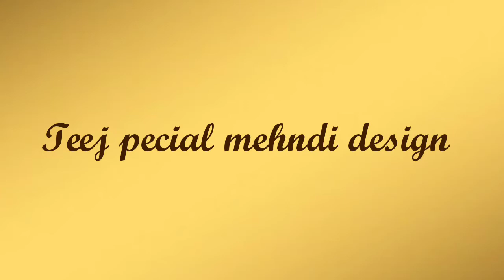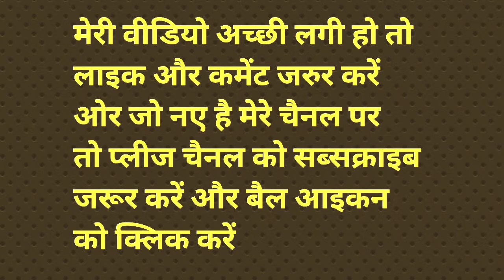Teej special mehndi design 2020 || Beautiful front hand mehndi design || By girls beauty host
तीज स्पेशल मेहंदी डिजाइन, beautiful mehndi design
Simple mehndi design, Easy mehndi design
इस बार तीज पर लगाए सिम्पल अरेबिक मेहंदी डिजाइन
Full hand mehndi design, front hand mehndi design2020

पपीता किन लोगों को नहीं खाना चाहिए | पपीता में कौन सा विटामिन पाए जाते हैं ||by girls beauty host ||

Waxing at home | Wax karne ka tarika | Wax at home without pain | By girls beauty host

बेल और बेलपत्र के चौका देने वाले फायदे | health benefits of Bel fruit || by girls beauty host ||